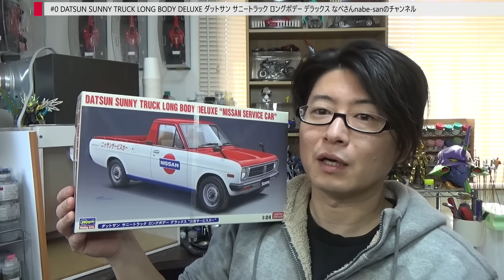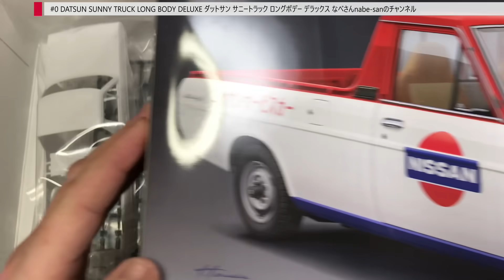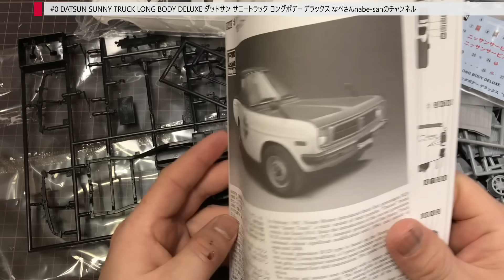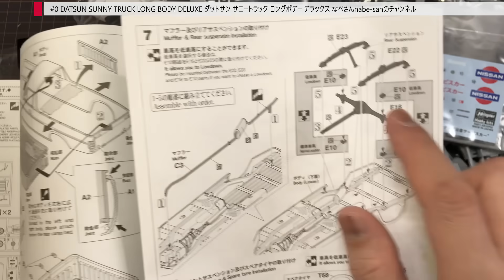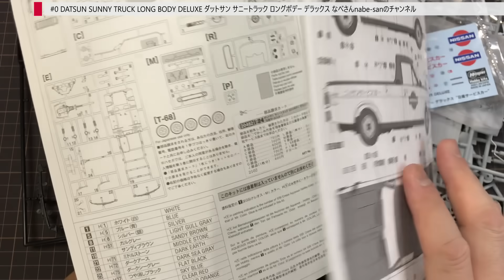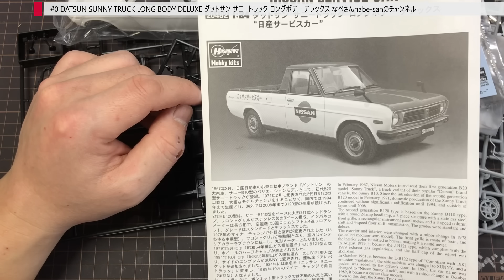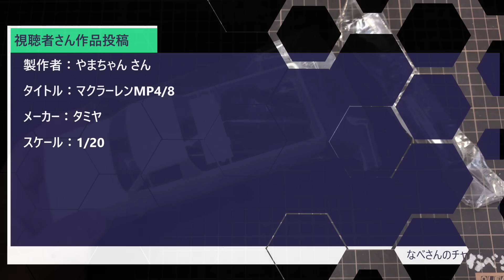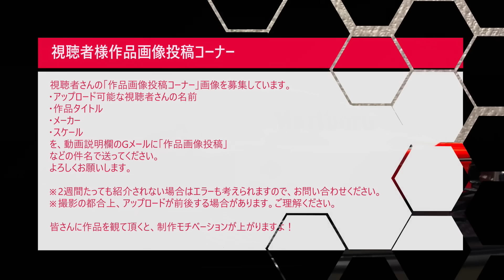#0 DATSUN SUNNY TRUCK LONG BODY DELUXE ダットサン サニートラック ロングボデー デラックス なべさんnabe-sanのチャンネル【カーモデル】